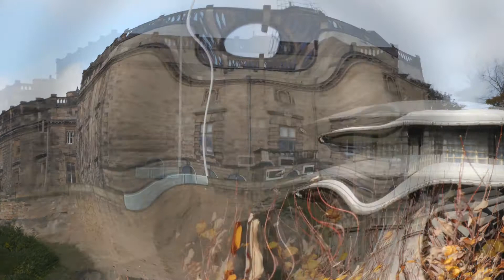Walking in Nottingham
A walk along the ring road to Gregory Street and some photos from canal street